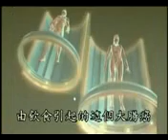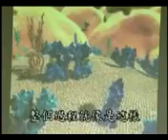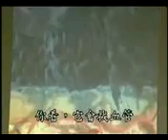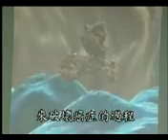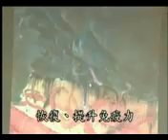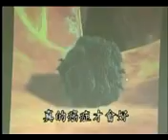Immune System vs Cancer cells 癌症細胞 vs 自體免疫系統 mpeg4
Immune System vs Cancer cells 癌症細胞 vs 自體免疫系統